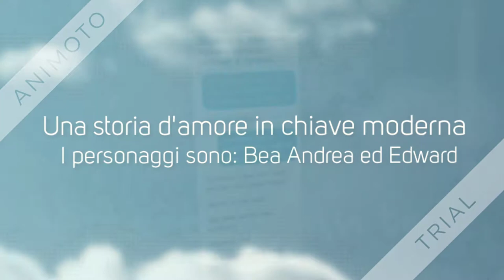Vorrei che fossi tu booktrailer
Booktrailer del libro:"Vorrei che fossi Tu" di Lorenza Bernardi